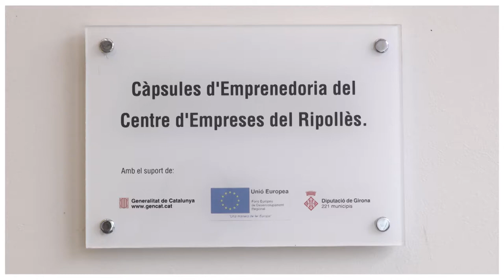Viver d'empreses del Ripollès - Xarxa d'Espais d'Allotjament Empresarial